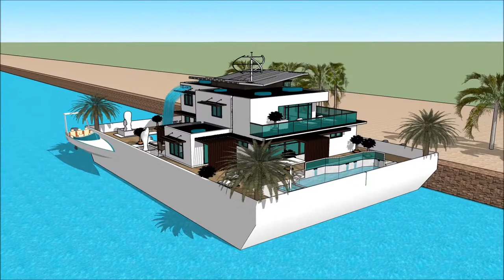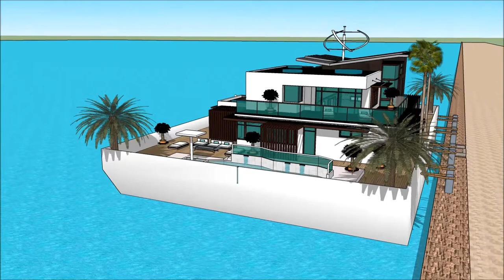Yacht dream PARIS BOAT SHOW 2018 PARIS EXPO PÉNICHE PORTE DE VERSAILLES NAUTIC INTERNATIONAL Pari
The houseboatzania launching an innovative high-end luxury yacht houseboat home design potentially as a display of exhibition of the Yacht dream PARIS BOAT SHOW 2018 PARIS EXPO PÉNICHE   PORTE DE VERSAILLES NAUTIC INTERNATIONAL  Pari.

The collection of the Houseboatzania concept of Yacht dream PARIS BOAT SHOW 2018 PARIS EXPO PÉNICHE   PORTE DE VERSAILLES NAUTIC INTERNATIONAL  Pari consists of high luxury and architectural art pieces in minimalism combined with living on the waterfront of the harbour of

Nice Monaco Marseille Seychelles French Polynesia Lyon Toulouse Antibes Cannes Nantes Strasbourg Montpellier Bordeaux Saint-Étienne Congo Madagascar Cameroon Ivory Coast Niger Senegal Chad Guinea Rwanda Burundi Belgium Benin Haiti Togo Vanuatu Comoros New Caledonia Aosta Valley Jersey Saint-Martin Wallis and Futuna Saint-Barthélemy Saint-Pierre and Miquelon Île-de-France Rhône-Alpes Provence-Alpes-Côte d'Azur Nord-Pas de Calai Democratic Republic of the Congo France Canada Madagascar Cameroon Ivory Coast Niger Burkina Faso Mali Senegal Chad Guinea Rwanda Belgium Burundi Benin Haiti Switzerland Togo Central African Republic Republic of the Congo Gabon Djibouti Equatorial Guinea Comoros Luxembourg Vanuatu Seychelles Monaco French Polynesia New Caledonia Aosta Valley Jersey Saint-Martin Wallis and Futuna Saint-Barthélemy Saint-Pierre and Miquelon

The houseboat yacht design has the basis to sustain living with high standards and contemporary structural design at Yacht dream PARIS BOAT SHOW 2018 PARIS EXPO PÉNICHE   PORTE DE VERSAILLES NAUTIC INTERNATIONAL  Pari with numerous of prospects for excessive living and celebrating the desire of life worldwide: